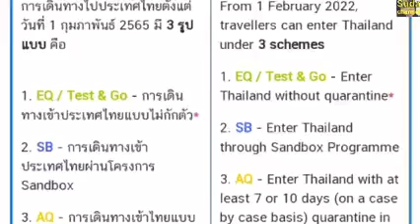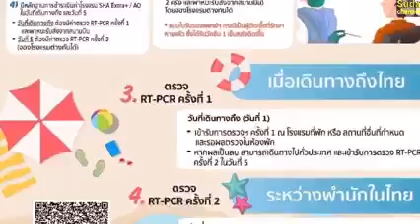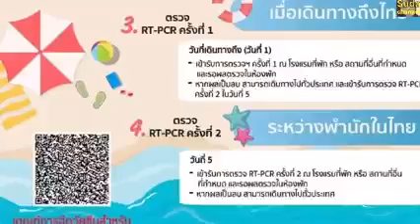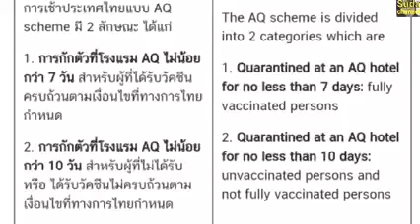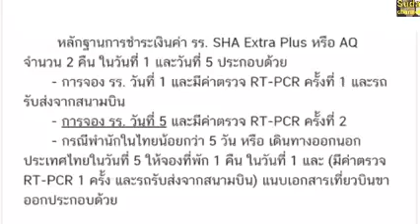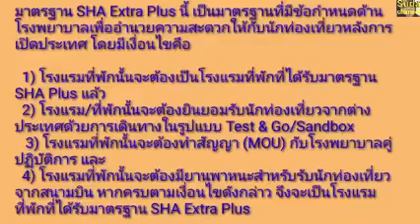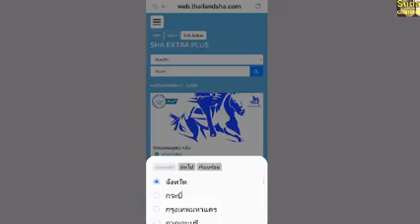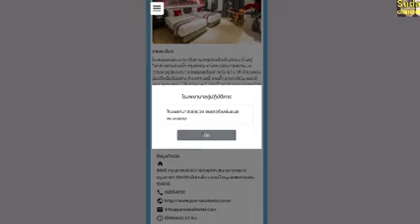โรงแรม Sha extra plus | Sha extra plus hotel | Test and Go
สำหรับคนไทยในต่างประเทศ หรือ แฟนฝรั่ง ที่ อยากกลับไทย หรือ ต่างชาติเข้าไทยล่าสุด เข้าไทยยังไง  ( How to enter thailand ) เข้าไทยล่าสุด คือ เข้าไทย Test and go หรือ กลับไทย Test & Go ซึ่งทุกคนต้องสมัคร thailand pass ก่อน โดยสามารถศึกษาวิธีสมัครโดย thailand pass step by step และ มีหลายจังหวัดให้เลือกเช่น Test and go hotel bankok ,Test and go hotel pattaya , Test and go puket ,Test and go pattaya และ Test and go bangkok และโรงแรมจองไว้ต้องเป็นแบบ sha extra plus hotel เช่น โรงแรม sha extra plus ขอนแก่น , โรงแรม sha extra plus พิษณุโลก และยังมีอีกหลายโรงแรม เพื่อวางแผนการเดินทาง ติดตามข้อมูลและ ข่าวล่าสุด ได้จาก Test and go thailand update และ Test & go Thailand news

เนื้อหาวีดีโอ :
00:37  รูปแบบเดินทางเข้าไทย
05:20  SHA และ SH++
08:02  รายชื่อโรงแรมกักตัว